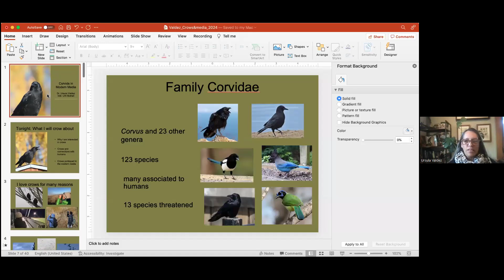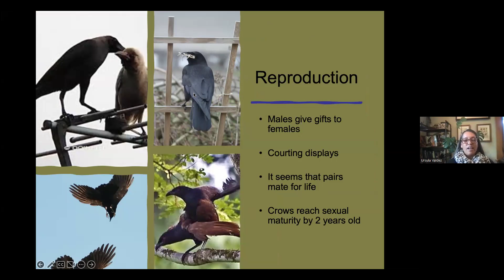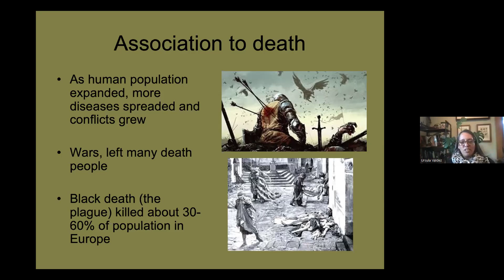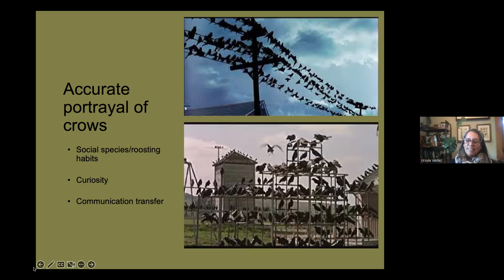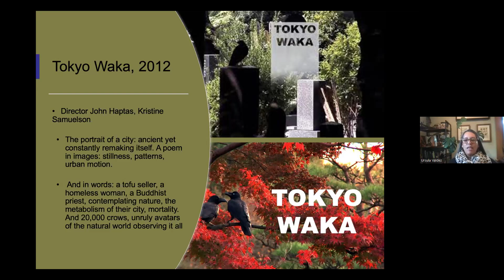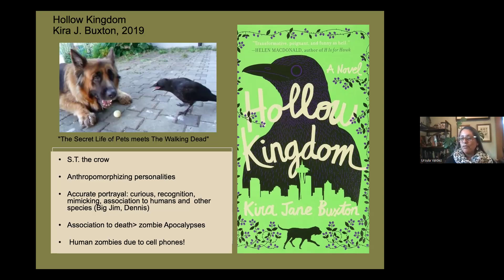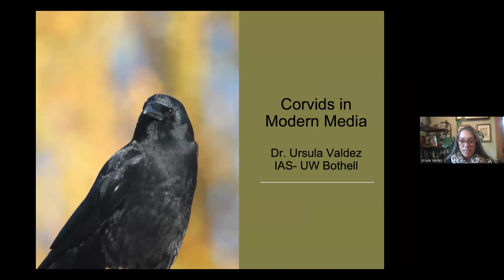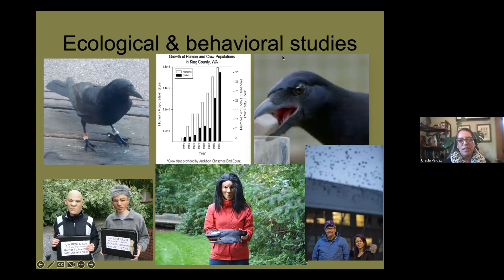History of Crows and Corvids in Modern Media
Since people first began telling stories, we’ve been fascinated with the iconic black birds, earning them an often dark and mysterious reputation. Join  Ursula Valdez to explore how crows and other corvids have been portrayed in modern media — from Alfred Hitchcock’s “The Birds” and beyond.

Ursula Valdez is a University of Washington lecturer and professor specializing in natural history and ecology. Her research has identified more than 50 species of birds in the UW Bothell wetlands and she most recently presented at the campus’ annual Crow Watch.